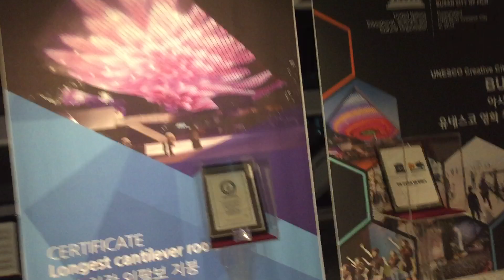Busan Cinema Center: Busan International Filmfest's home has the world’s longest cantilever roof!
Busan Cinema Center:Busan International Film Festival’s home has the world’s longest cantilever roof

How to go: get off at Centum City station of Busan subway line 2 in South Korea. Walk. It’s lovely in autumn 🍂

News quote from Jean Noh of Screen Daily

“Operating a downsized, safety-oriented Covid-19 pandemic edition, the 25th Busan International Film Festival (BIFF) managed to sell out 90% of its screenings by the morning of Tuesday, October 27.

In fact, 72% of screenings were sold out the same day that online ticketing opened on October 15. By October 27, the festival had sold 90% of its 19,909 available tickets.

As previously announced, BIFF is screening each of its 192 selected films once, using the Busan Cinema Center with its five screens as its sole venue, socially distancing seats to sell only 20-25% of its total seating capacity, and selling tickets exclusively online so that audience members can be tracked and contacted if necessary – in case of any Covid-19 cases arising at the festival.

This, of course, is a far cry from the total of 189,116 admissions the festival had last year when it didn’t have to cancel red carpets or outdoor events and could book all the seats in its 37 screens at six theatres. But audiences and filmmakers alike have expressed thankfulness and gladness that the festival is opening at all.

At a Zoom press conference for the Oscar-tipped Minari on October 23, Korean-American director Lee Isaac Chung said: “I wish I could be there. Busan is like a home festival for me. It’s sad but I’m glad you all can watch the movie.”

Programme director Nam Dong-chul expressed how he had originally imagined the Gala Presentation of the film in Busan, having the director and stars Steven Yuen, Han Ye-ri and Youn Yuh-jung (the last two of whom were in Busan on-site, with plastic screens between each of them and Nam) on the red carpet at the Busan Cinema Center with an audience of 5,000, but “at least we will be able to share it with 600 audience members tonight.”

Han reiterated her colleagues’ thoughts and said: “It would have been great if we could have had a full house and Steven and Isaac and the two lovely kids, but I’m also thankful that we are having the 600 audience members. I cherish this experience working with everyone and hope this Covid-19 pandemic passes soon and we can meet with many audiences in many theatres.”

Asian master filmmakers also sent in video messages of hope and support to the festival. “The history of film has always been one of overcoming huge challenges and obstacles,” said Park Chan-wook, while Jia Zhangke said, “Even a pandemic cannot stop our passion for communicating through cinema.”

Hirokazu Kore-eda said: “I do not believe we will stay disconnected like this. We will be reconnected in any shape or form”. Lee Kang-Sheng encouraged viewers to “Continue to work towards your goals and dreams.”

Hybrid Q&As

As with the press conferences and a masterclass with Mira Nair, the festival has been utilising video calls mixed with on-site participation.

“So far all the online Q&As have been successful. So many more overseas directors wanted to do them than we anticipated, and the audiences in the cinemas have been very active in participating,” says Nam. “They send in their questions through an online chat room and there are so many, we can’t even get to them all. But people can click on what they ‘like’, which makes more popular questions rise in rankings so the moderator can get to common questions more conveniently.”

The online chat room questions method was first brought in to avoid passing around microphones (and germs) in the cinemas this year, but Nam says it has the added effect of avoiding people who “hold onto the mike talking about their thoughts on the film and then adding a preposterous question at the end of their comments.”

The festival also managed to arrange with overseas filmmakers to hold simultaneous screenings – for instance, director Kathy Uyen’s A Window on Asian Cinema section title Sister Sister screened in Busan and in Ho Chi Minh City at the same time on October 21.

BIFF saw 90% of the Haneulyeon theatre’s socially-distanced seating capacity taken up for the international premiere of the LGBT crime mystery. Meanwhile in Vietnam, the filmmakers held a private screening for cast, crew and acquaintances at the Galaxy Nguyen Du. An enthusiastic Q&A followed through a live video call with the filmmakers in Ho Chi Minh and the audience and moderator in Busan.

“It was innovative for us and people loved it – our audiences and especially the filmmakers who couldn’t come to Busan,” says Nam.”